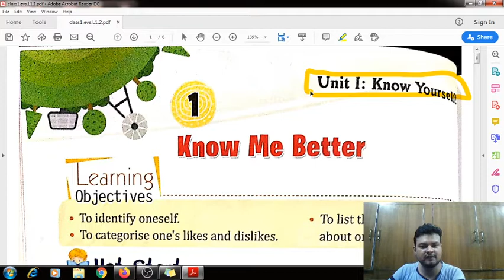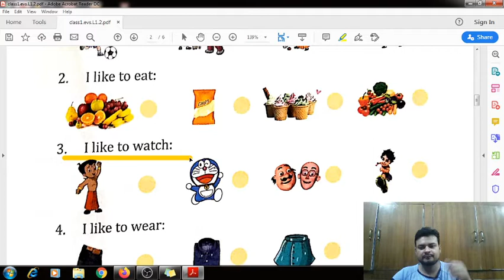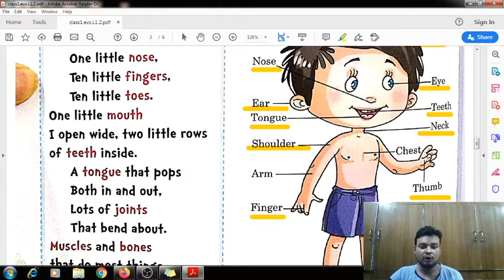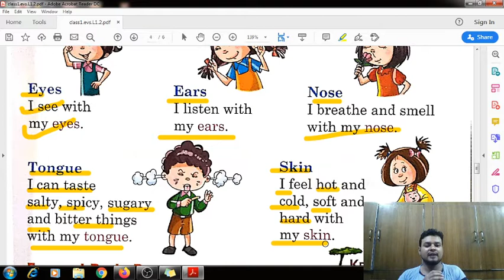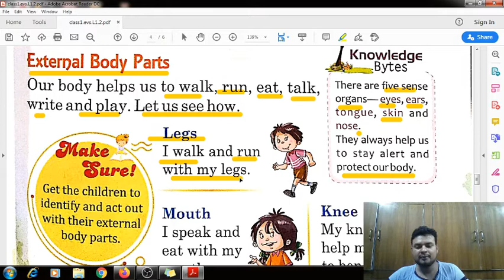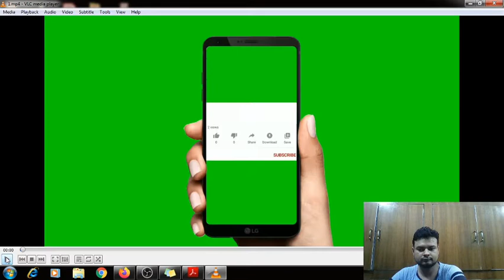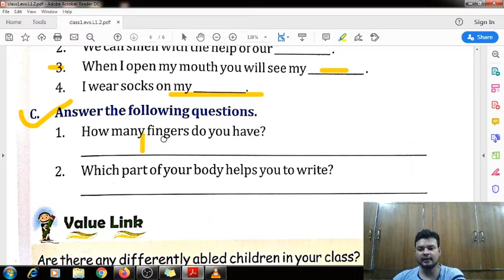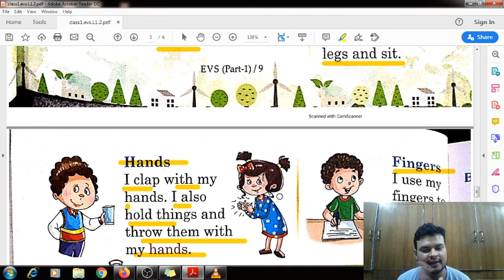My Body | Parts of body | Sense organs | External body parts | E.V.S.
My Body | Parts of body | Sense organs | External body parts | class 1 | E.V.S.